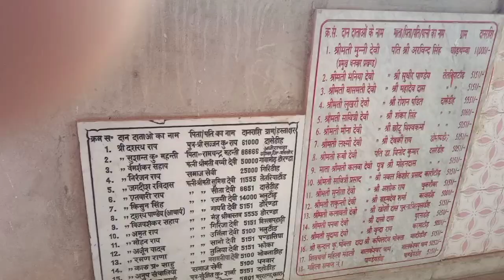vivah mandap,vivah mandir,court marraige,marriage dehati,village shaadi,desi shaadi,shadi#kbvlogs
hazaro dulha dulhan ek sath baba balkeshwar nath dhamjharkhand kbvlog,kbhemrodih,kbbooks, manojdey

HI THIS IS GAJENDAR BISWAKARMA AND MY CHANNEL NAME IS K B GAJENDAR.I WANT TO BE A GOOD VLOGGER THROUGH YOUSELF.SO PLEASE SUBSCRIBE MY CHANNEL TO WATCH THE VIDEO AND GIVE COMMENTS,LIKE AND SHARES VIDEO,THANK YOU FOR WATCHING THIS VLOG.
VLOG TAGS
jungle me mangal